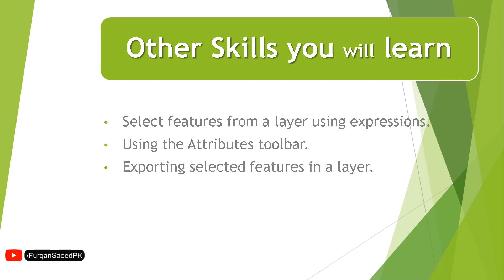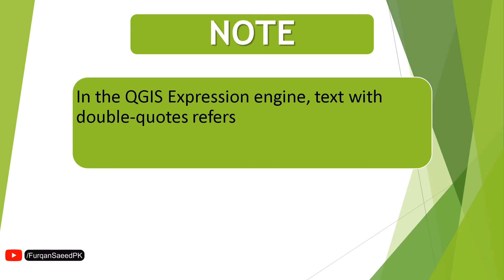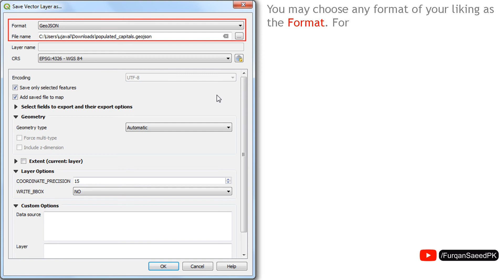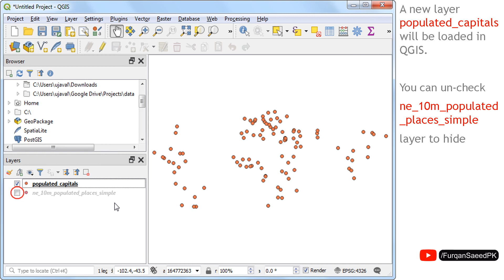Working with Attributes in QGIS3 | Select by Expression | A Step by Step Professional Guide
GIS data has two parts - features and attributes. Attributes are structured data about each feature. This tutorial shows how to view the attributes of a GIS vector layer and do basic queries on them in QGIS.

OVERVIEW OF THE TASK
The dataset for this tutorial contains information about populated places of the world. The task is to query and find all the capital cities in the World that have a population greater than 1 million and save the resulting subset as a GeoJSON file.

OTHER SKILLS YOU WILL LEARN
1 - Select features from a layer using expressions.
2 - Using the Attributes toolbar.
2 - Exporting selected features in a layer.